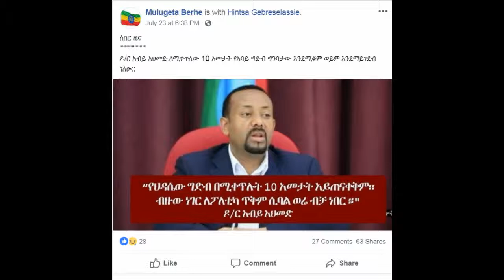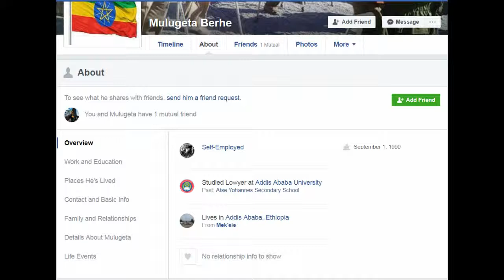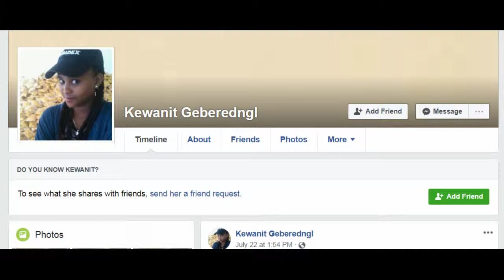Engineer Simegnew | የኢንጂነር ስመኘው አሟሟት እና Mulugeta Berhe |ሙሉጌታ በረሔ